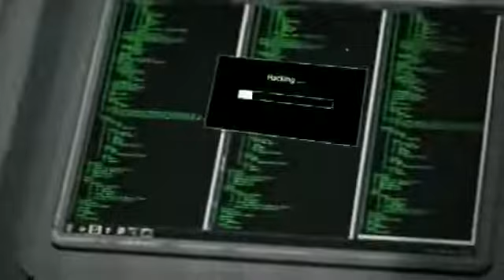Asesinato de Trump